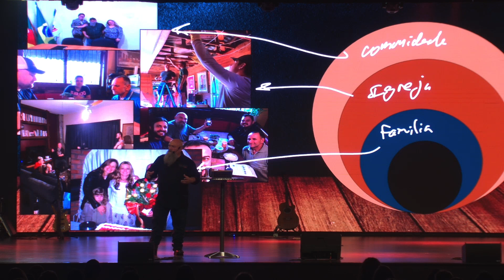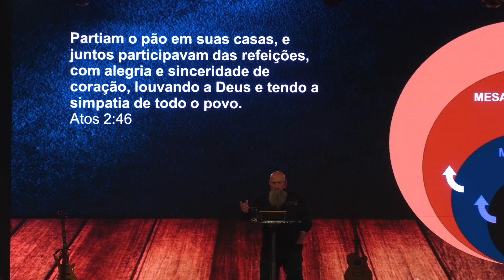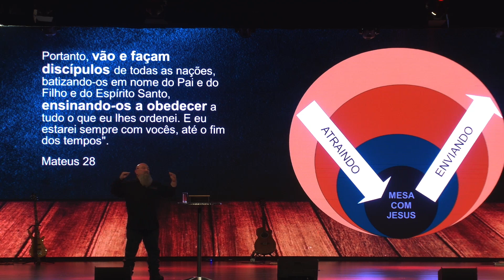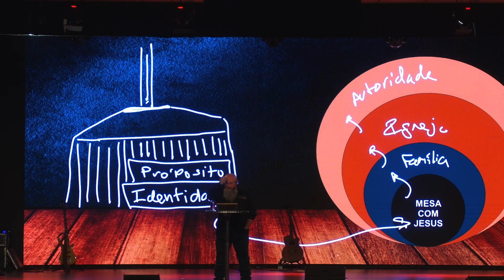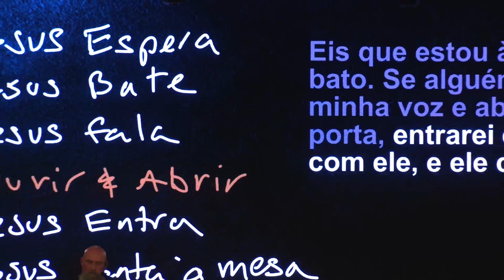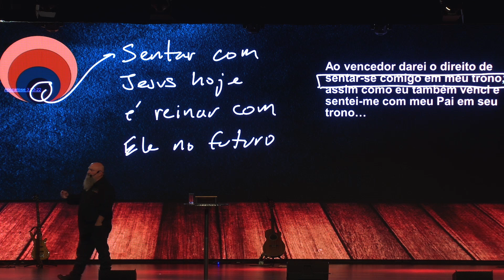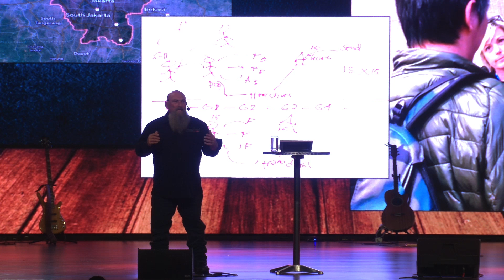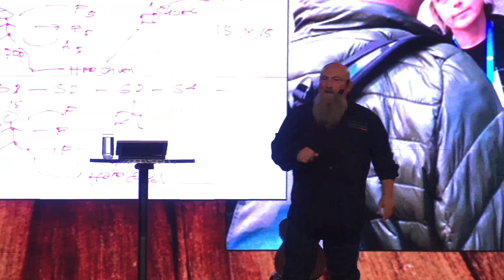MISSÕES E AS MESAS, por SHANE LATHAM | LEVI | 06.05.2023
No último sábado, o Pr. Shane Latham ministrou sobre o tema ''missões e as mesas.''Confira o que Deus falou com a gente nesse dia.

👉 Esteja com a gente no próximo Levi: todo sábado, às 19h, no prédio da Igreja Batista Mont'Serrat.

⛪ Rua 18 de Novembro, 1000, bairro Navegantes, Porto Alegre